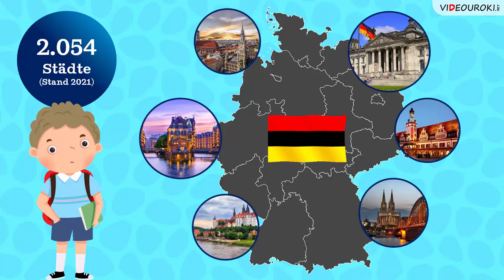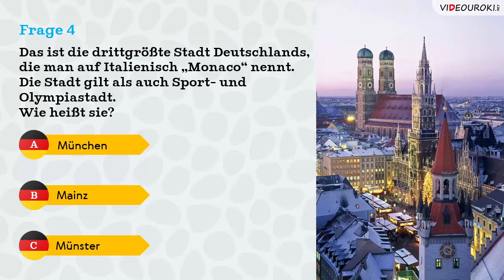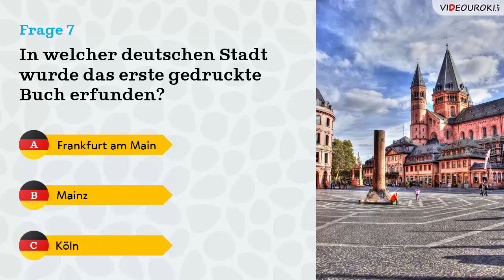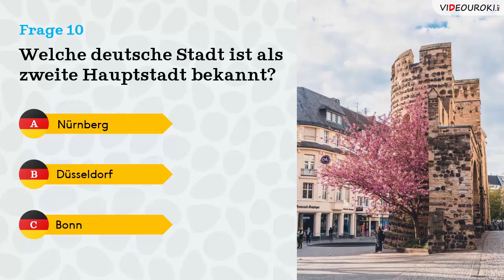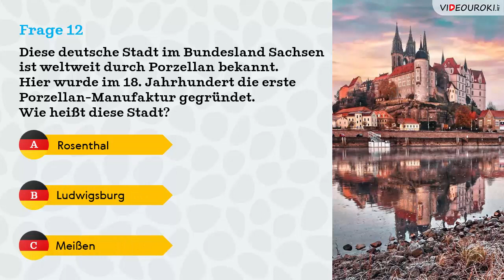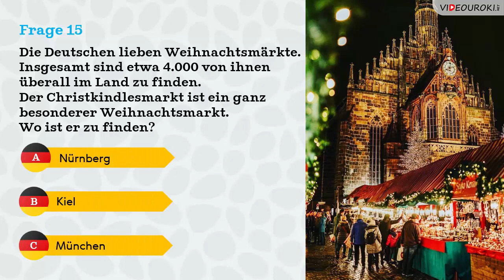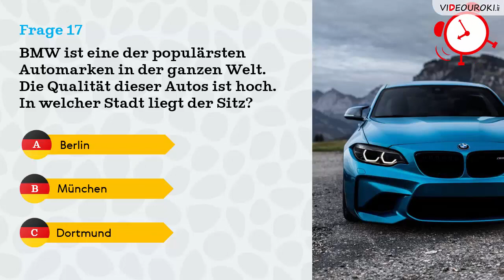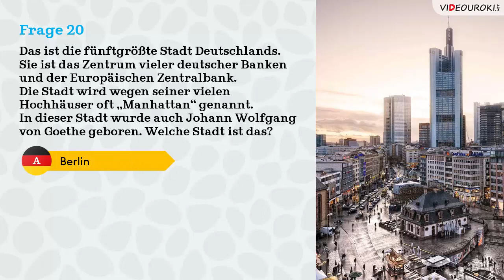Videoquiz Deutsche Städte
Германия – огромная страна, на территории которой расположено множество городов! И совсем неважно, большой город или маленький, современный или старый – в каждом из них всегда есть что-то интересное и особенное. Что знают ваши ученики о немецких городах? Видеовикторина „Deutsche Städte“ – это увлекательный способ проверить знания и узнать что-то новое о городах Германии!